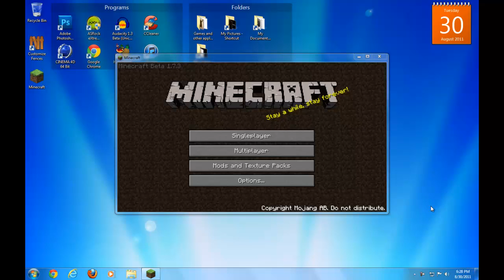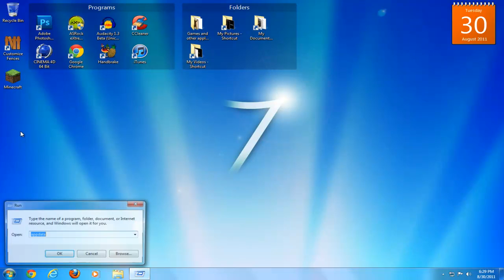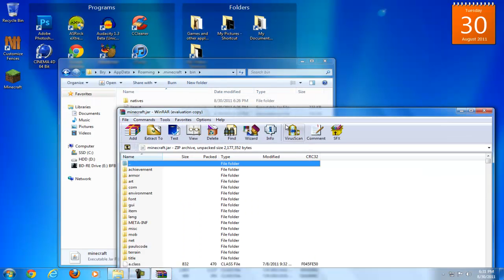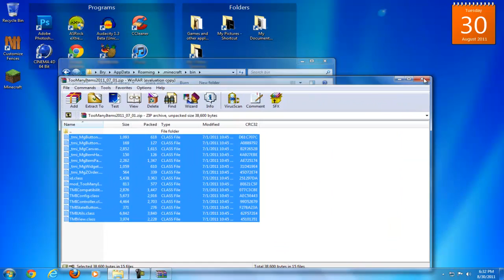How to Install Minecraft Mods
In this video I show you how to install mods in Minecraft! If you have Mac OS X and want to install mods then watch this video

Note: For people who are having trouble deleting Meta-INF make sure that your minecraft is not open! Close it before trying to install mods. :D